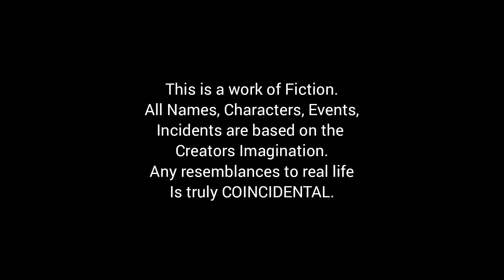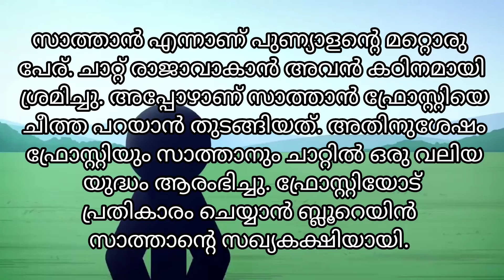War of Words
An imaginary war of words saga that happens daily!